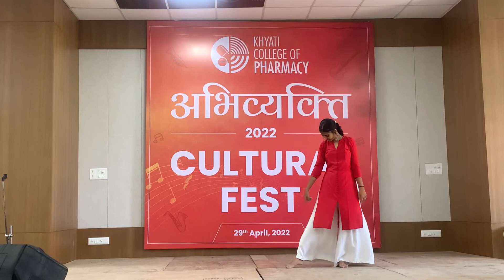Raabta (Kehte Hain Khuda) | Solo Dance Performance | college Cultural Event | KHYATI FOUNDATION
Student Mesmerizing Dance Performance in Khyati College Of Pharmacy Cultural Event " अभिव्यक्ति 2022".
Khyati Foundation Offered Courses:
B.SC | BBA | BCA | NURSING | PHYSIOTHERAPY | VALUATION | DESIGN  DIPLOMA | PHARMACY

Khyati Foundation is an exciting place to pursue an education and career. The courses are designed to produce strong quality professionals who can continue their studies in India and can also be eligible for exemptions in various courses offered by the universities in US, UK, Canada, Australia and other countries around the Globe.

To know more about Admission 2020
Course Details | Admission Process | Eligibility | Career Opportunities